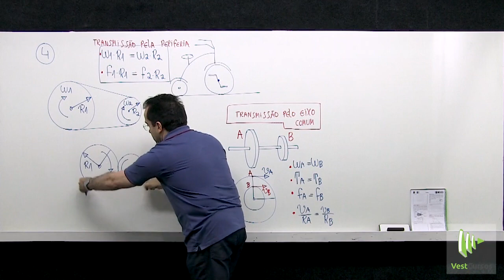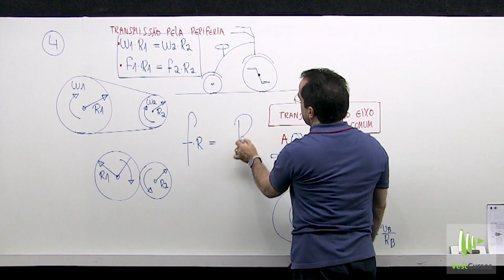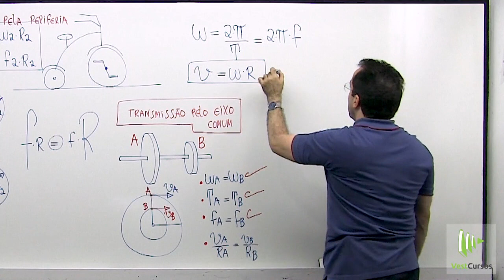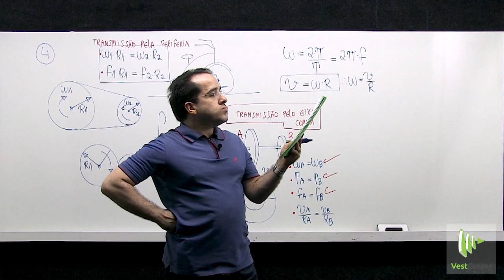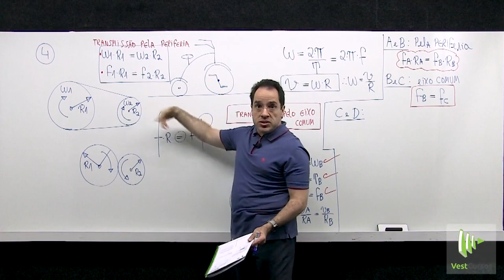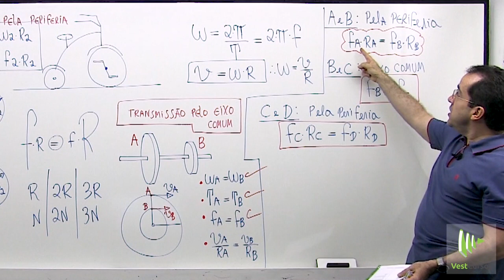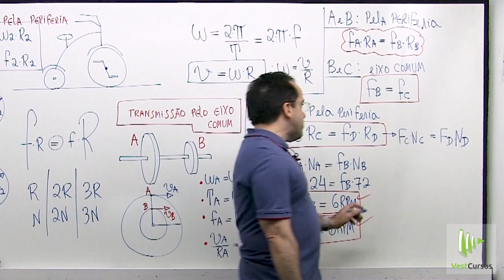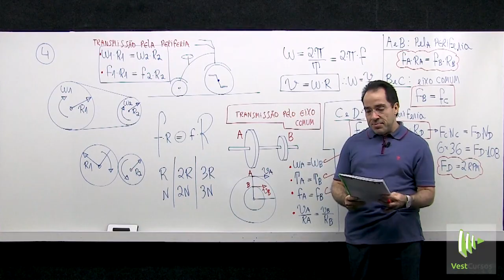Física Empurrão ENEM - Teoria Transmissão de movimento circular + Questão ENEM 2016 - Renato Brito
ENEM 2016
A invenção e o acoplamento entre engrenagens revolucionaram a ciência na época e propiciaram a invenção de várias tecnologias, como os relógios. Ao construir um pequeno cronômetro, um relojoeiro usa o sistema de engrenagens mostrado. De acordo com a figura, um motor é ligado ao eixo e movimenta as engrenagens fazendo o ponteiro girar. A frequência do motor é de 18 RPM, e o número de dentes das engrenagens está apresentado no quadro.

A frequência de giro do ponteiro, em RPM, é